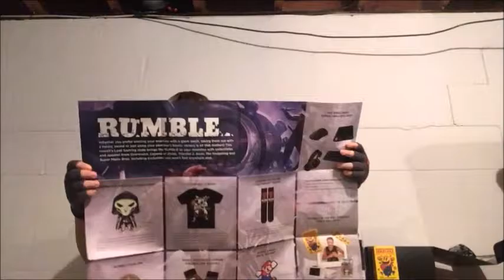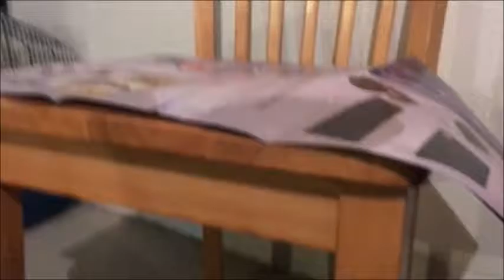LootGaming October Unboxing: RUMBLE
Today I am unboxing LootGaming October: Rumble.